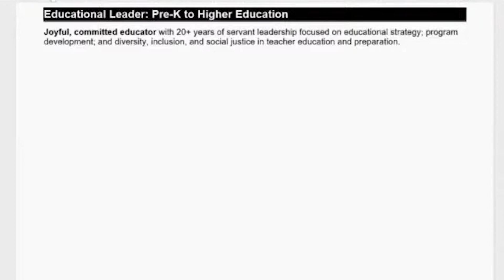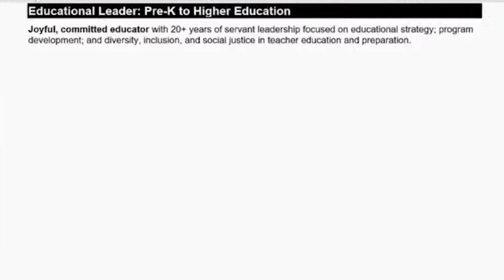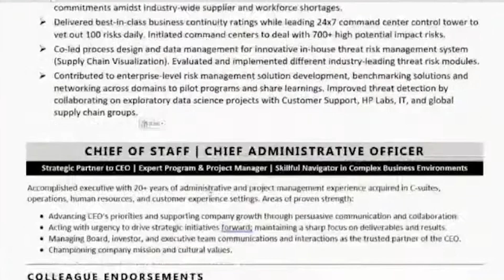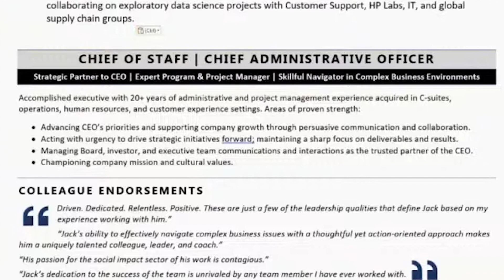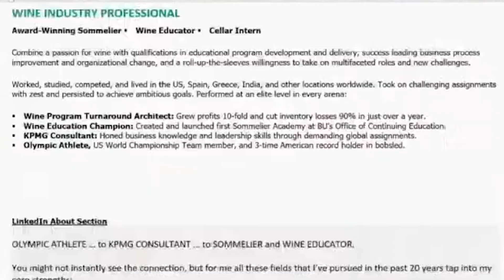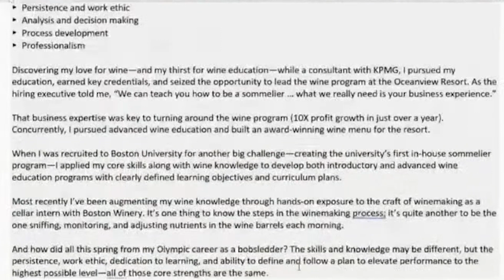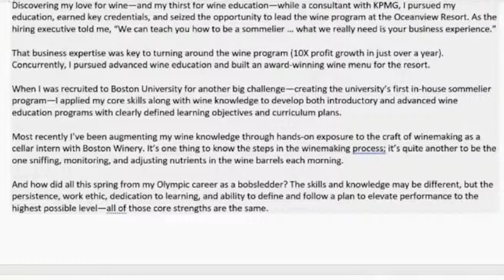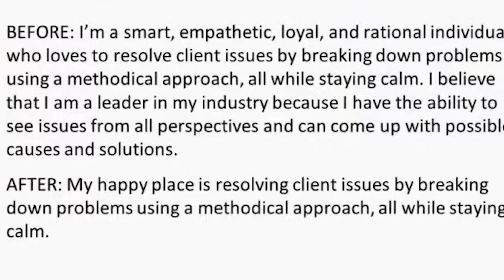Using Storytelling to Craft an Attention-Grabbing Resume That Stands Out in a Crowded Job Market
✅ Learn more about how career coaches can help their clients write attention-grabbing resumes

In today's competitive job market, it's more important than ever to stand out from the crowd, and using storytelling in your resume is a great way to do that.

Think about it - recruiters and hiring managers read hundreds of resumes every day. They're looking for something that will make a candidate stand out, something that will stick in their minds.

That's where storytelling comes in. By using unique story elements, you can highlight your skills and accomplishments in a way that's memorable and engaging.

In this video, I am joined by Louise Kursmark, one of our speakers for our upcoming Symposium to talk about the power of storytelling in resumes.

So let's dive into the tips and tricks that will make your resume unforgettable.

⏲ Key Takeaways ⏲
- Intro (00:00)
- The art of storytelling in resumes (00:36)
- LinkedIn profiles and storytelling (01:08)
- Connecting the dots in your resume with stories (05:31)
- Unique story elements to make a resume stand out (08:27)
- How to infuse uniqueness in a resume (09:46)
- Be strategic about the stories you tell (10:45)
- Use action verbs and descriptive language (16:03)

Additional Resources

Career Thought Leaders offers the highest quality information and training programs for career coaches and resume writers.